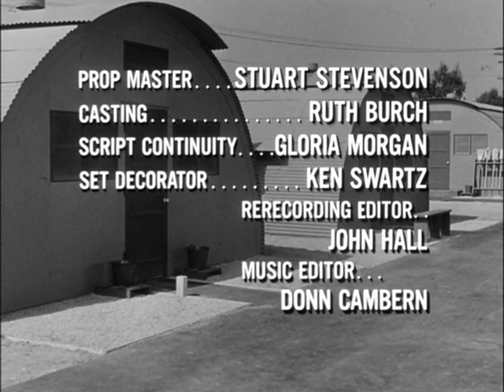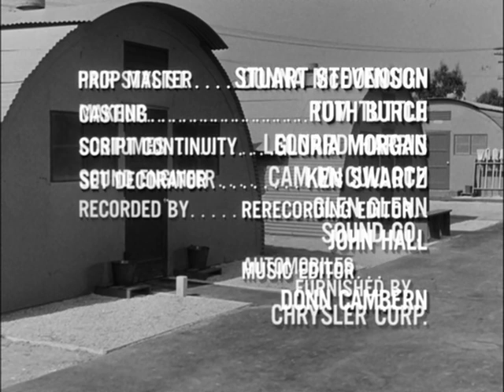Gomer Pyle, U.S.M.C.: Season 1, Episode 17: Sergeant Carter's Farewell to His Troops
Sergeant Carter's Farewell to His Troops
Gomer Pyle, U.S.M.C.: Season 1, Episode 17
About
When Sgt. Carter announces his intention to quit the Corps, the men try to change his mind.
Show: Gomer Pyle, U.S.M.C.
Air date: January 15, 1965
Director: Coby Ruskin
Writer: Dick Powell